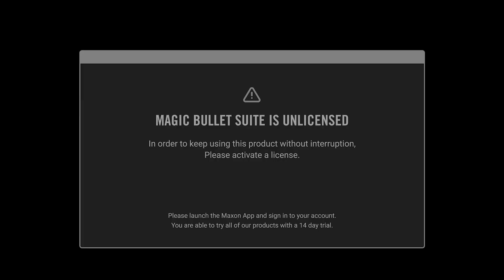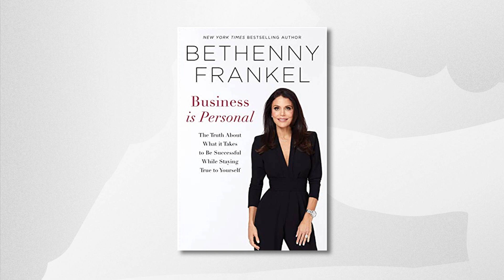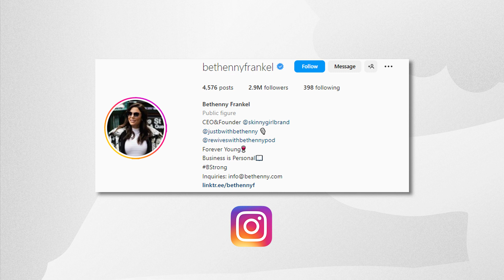Do THIS To Stop Struggling With Money - w/ Bethenny Frankel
What does it take to be one of the SHARPEST ENTREPRENEURS in the world?

How can you apply proven PRACTICAL and TACTICAL business lessons from a person like this to your own start-up ventures?

This week, you’re going to get answers to these questions and more from my guest BETHENNY FRANKEL.  You probably already know Bethanny through her work as a serial entrepreneur, reality television star, podcaster, and best-selling author.

Bethenny is going to give you an insider’s take on how she applied insights and knowledge to grow several businesses, including the phenomenally successful SKINNY GIRL MARGARITA.

One of her foundational beliefs is that success is the interaction of INTENTION and LUCK at the same time.  Bethenny explains why that involves WORKING SMART instead of just WORKING HARD, and why EMOTIONAL CONTROL is one of the most important keys to business success.

You’ll learn how SOCIAL MEDIA plays a key role in building an IDENTITY and a BRAND that adds value to your business. Bethenny also explains why paying attention to the SMALLEST DETAILS, and having CONFIDENCE, DECISIVENESS, and PREPARATION are important elements to business success.

Our conversation is an INTENSE hour based on the REALITY of what it takes to win in business. Pay attention and PREPARE TO PROSPER.

CHAPTERS

0:00 Intro

2:10 What it's like to work with Kevin O'Leary

5:30 The interaction between intention and luck

11:19 Reading the room and picking your spots

14:39 The success behind Skinny Girl Margarita

17:56 Was Bethenny intentional about building her brand?

23:02 Did Bethenny wanted to be an entrepreneur?

24:10 The special thing about Bethenny

25:15 Is Bethenny happy?

27:19 How to build confidence

29:47 The nuance with preparation

34:55 Traits and abilities of successful people

38:44 Lessons Bethenny learned from doing her shows

41:03 Has Bethenny's idea of success changed?